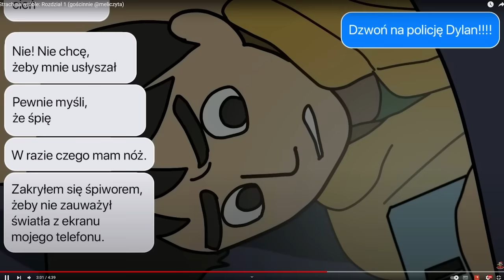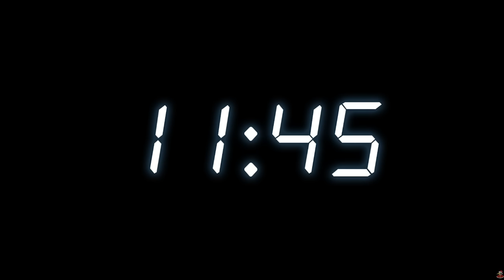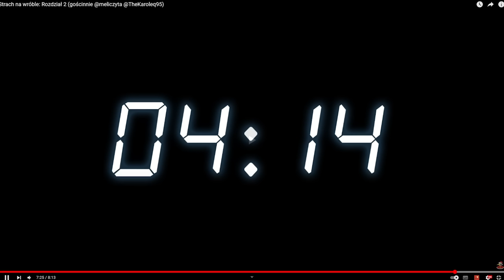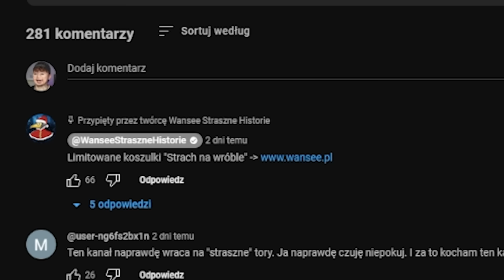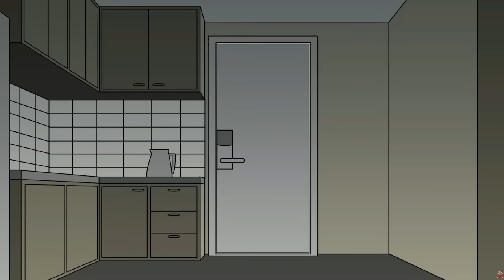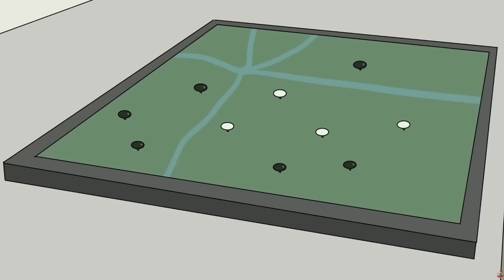TWÓJ STARY to STRACH NA WRÓBLE *praca na etacie*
karolek się nie nadaje